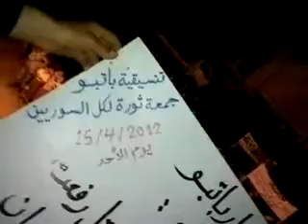ريف حلب- باتبو ||مظاهر مسائية نصرة للمدن المنكوبة 15 4 2012.